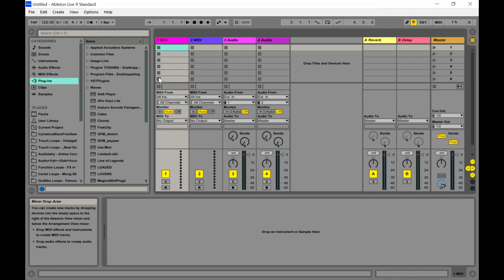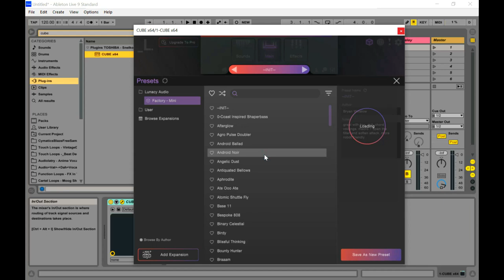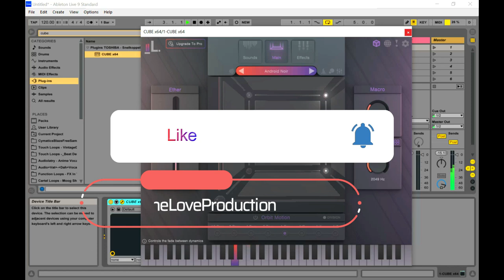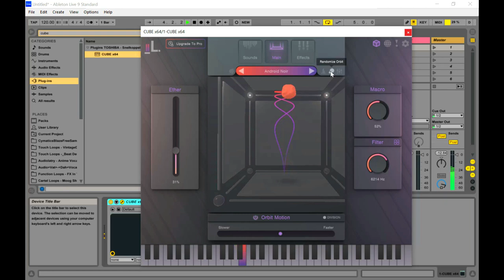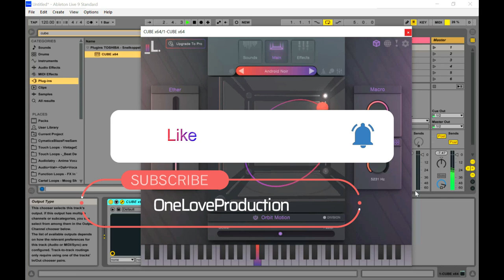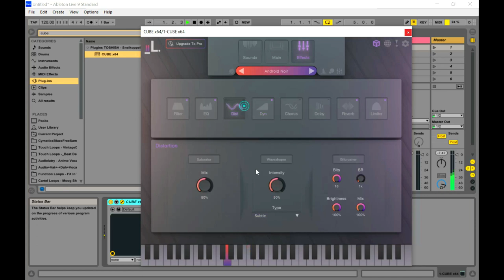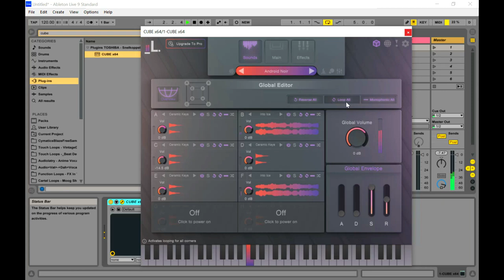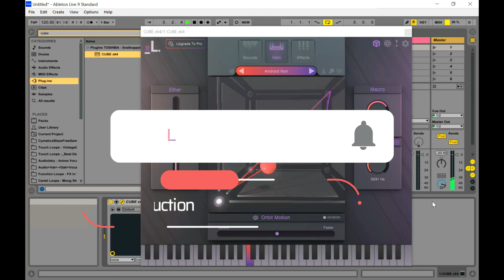CUBE MINI - Dimensional Sampler VST/Plugin by Lunacy Audio (Limited-Time 4FREE)